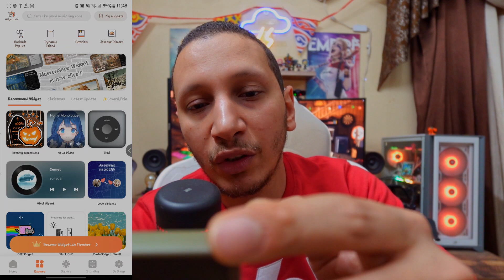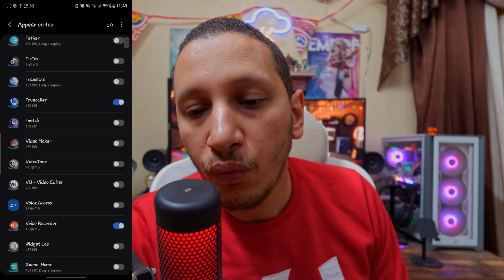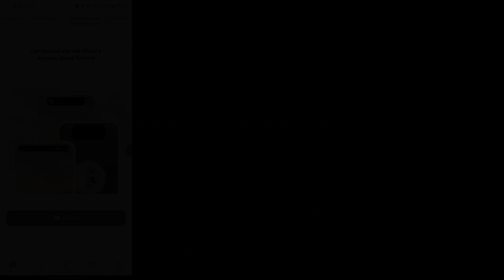تطبيق أتحداك إنك هتنزله على موبايلك